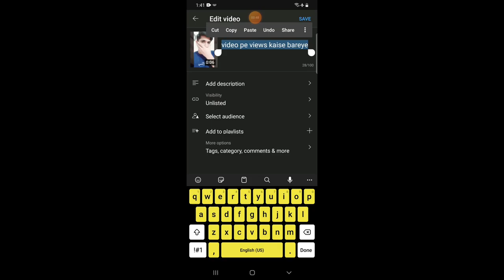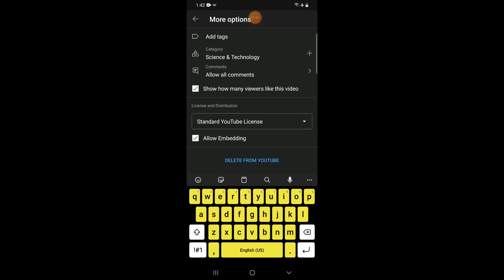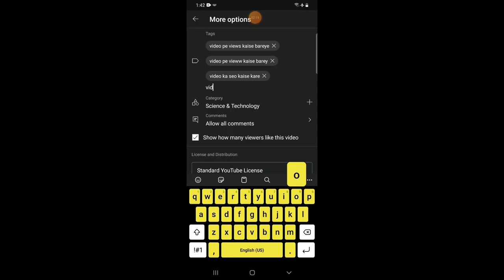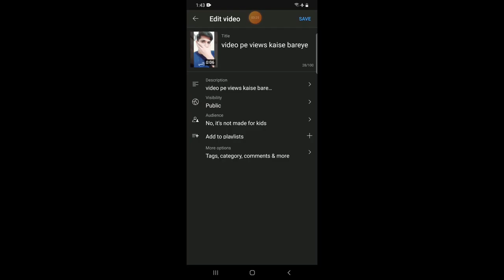Video Par Views kaise baraye | Video Viral Kaise Kare| video par views kaise badhaye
video pe views kaise baraye
youtube seo kaise kare
youtube seo kiya ha
views kaise ayge
views kaise badhaye
grow kaise kare channel ko